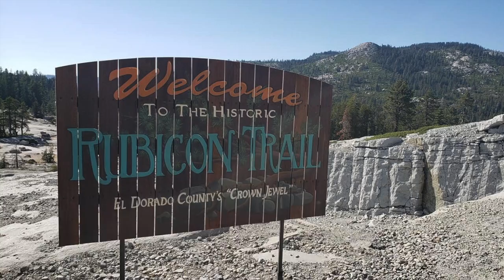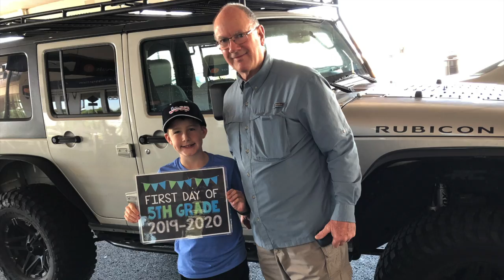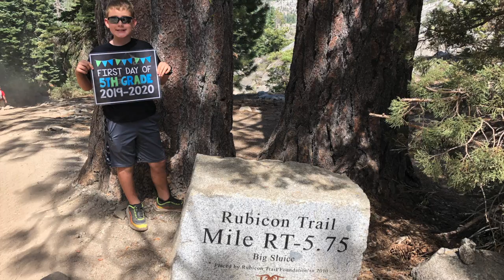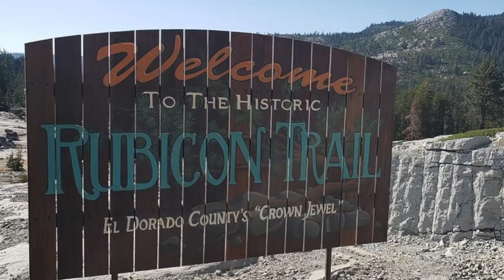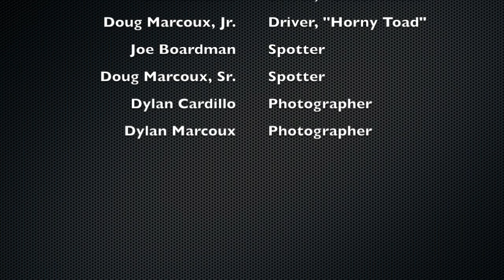Rubicon Trail: Jeep Jamboree 2019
We enjoyed the ultimate father/son adventure exploring the iconic Rubicon Trail as part of the 2019 Jeep Jamboree. This video has both off-roading and a tour of the beautiful Rubicon Springs.